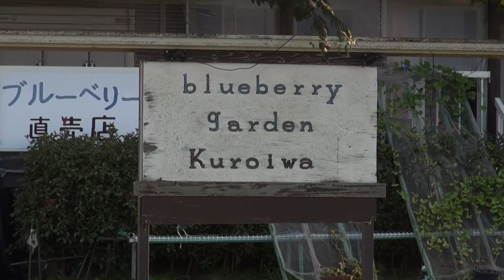野らぼう 小諸公演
劇団野らぼう　上田公演　改め　小諸公演突撃観劇
2021　9/25